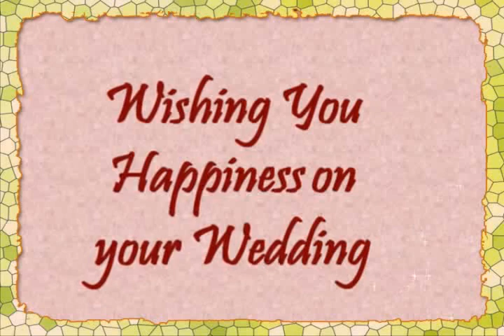Malik Amir Wedding in Chantri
In This Video: Malik Amir , Muhammad Rashid , Bilal khan , Muhammad Waqas , Muhammad Naveed , Majid Ali , Muhammad Faisal , Muhammad rafaqa , Malik Yasir.